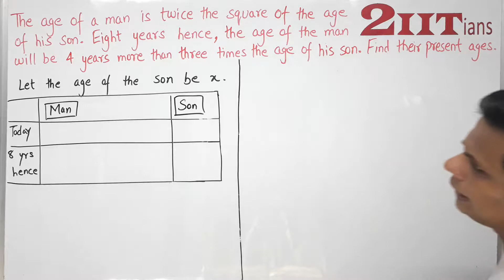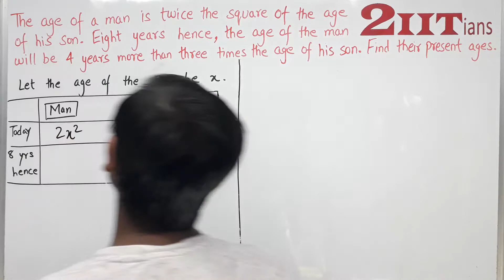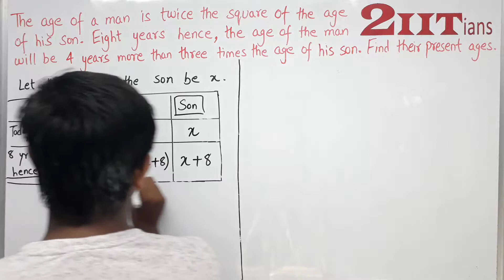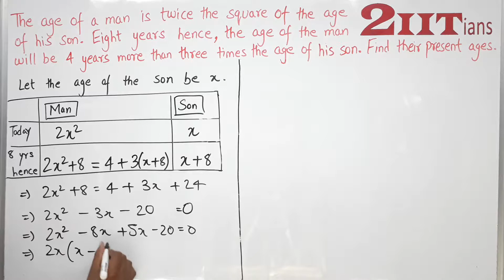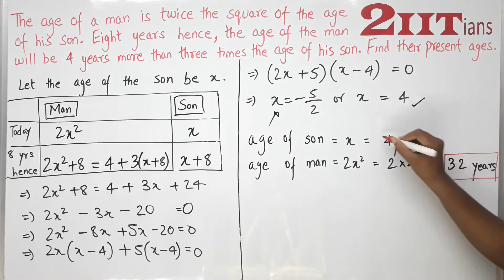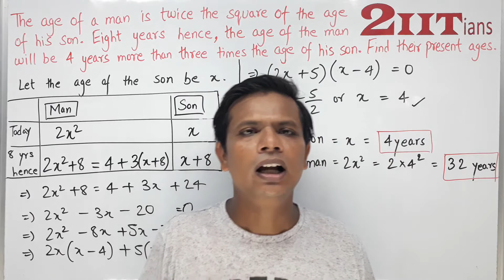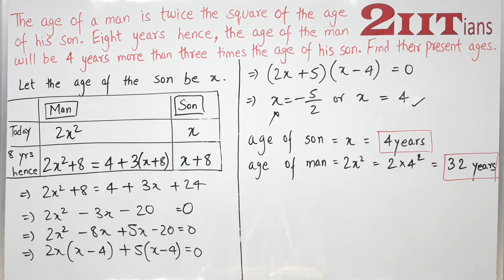Quadratic Equations Ex5.5 Q43 Class X ICSE Maths | The age of a man is twice the square of the age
The age of a man is twice the square of the age of his son. Eight years hence, the age of the man will be 4 years more than three times the age of his son. Find the present age.